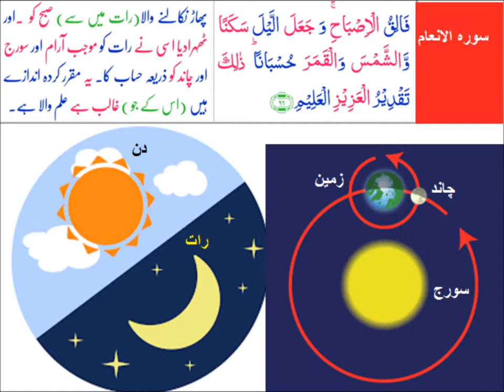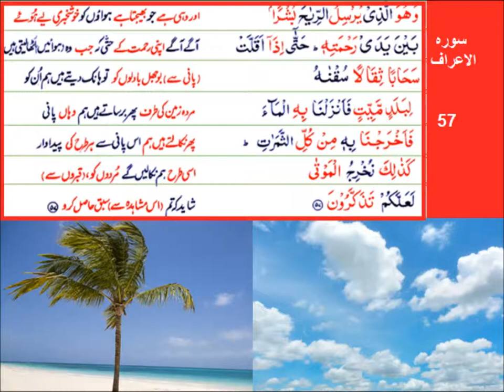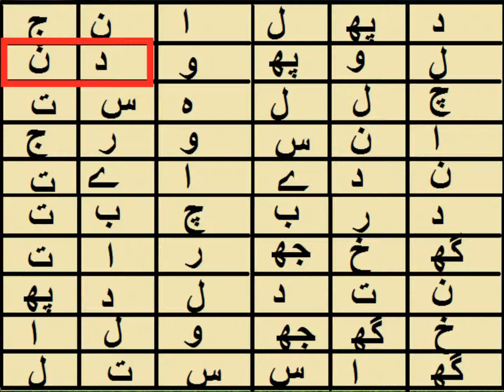Urdu Jor Tor/ اردو جور تور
Class 3 Urdu sabaq 7, Bojoh to janain بوجھو تو جانیں